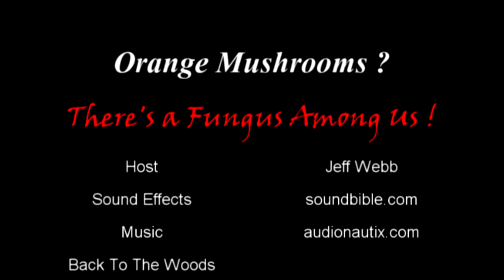Orange Mushrooms ?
Jeff Webb has found another "edible" growing in the woods. Can you identify this mushroom or is it a fungus? Let's take a little walk with Got Blood Outdoors.